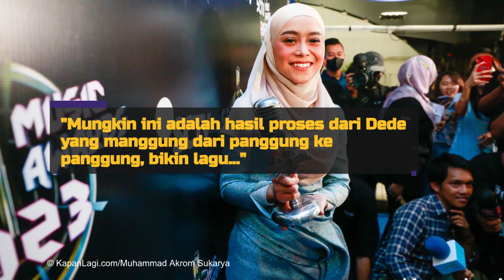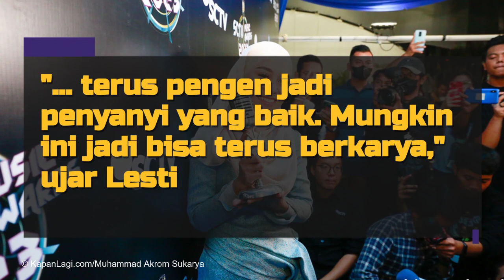Lesti Kejora Comeback di Layar Kaca - Sumringah Borong Empat Penghargaan SCTV Music Awards 2023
Lesti Kejora akhirnya kembali tampil di layar kaca usai memilih vakum selama hampir setahun setelah heboh kasus kekerasan dalam rumah tangga (KDRT) yang sempat dialaminya. Lesti tampil di malam penghargaan insan musik, SCTV Music Award 2023 pada Selasa (9/5).
Hebatnya, kemunculan perdana Lesti langsung terasa begitu spesial lantaran dirinya langsung disambut empat penghargaan di malam itu!